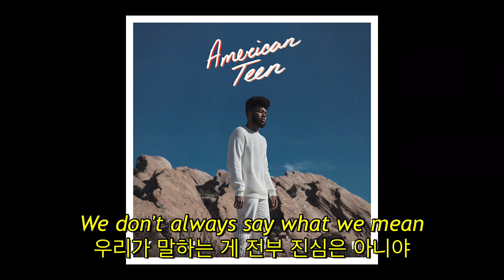Khalid - American Teen (자막, 한글 가사, 해석, 번역, lyrics, KOR SUB)